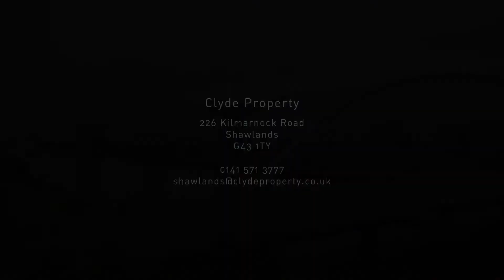108, Flat 4/2, Mavisbank Gardens, Glasgow G51 1HR